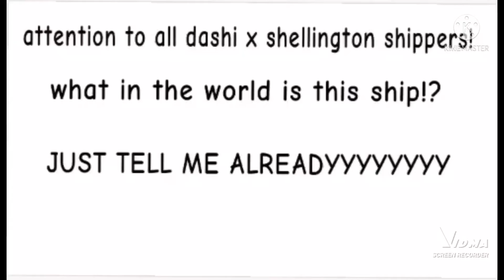what the heaven is dashi x shellington!?!?!?